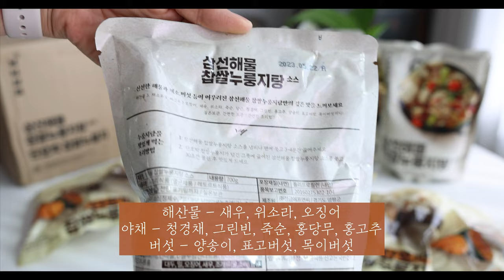삼선해물 찹쌀누룽지탕 5분이면 쌉가능~ 술안주 필수템 님님상회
맞벌이부부라 저녁에 배달음식을 자주 시켜 술안주로 즐기는데요!
님님상회에서 출시된 이무송 삼선해물 찹쌀누퉁지탕을 만난 이후론
아주 간단하게 뚝딱~ 근사한 누룽지탕을 5분만에 만들어 즐기고 있어요ㅎㅎ
맞벌이부부, 1인가구, 자취생들 모두에게 강추!
이건 쟁여둬야 합니다..^^

연예계 대표 미식가인 이무송씨와
양평에서 45년 전통 탕의 대가인 정창교 셰프의 콜라보!

물맑은 양팡쌀, 찹쌀에 단호박을 더해
깨끗한 대두유로 튀겨낸 단호박 찹쌀 누룽지

여기에
새우,위소라,오징어 3가지 해물
청경채,그린빈,죽순,홍당무,홍고추 5가지 채소
양송이, 표고버섯, 목이버섯 3가지 버섯까지!
다양한 해물과 야채가 들어있는 해물누룽지탕 소스의 환상조합 :-)

실온 보관 가능한 레토르트 제품이니 냉장고 자리 걱정 마세요~!
이건 무조건 쟁여두셔야 합니다^^